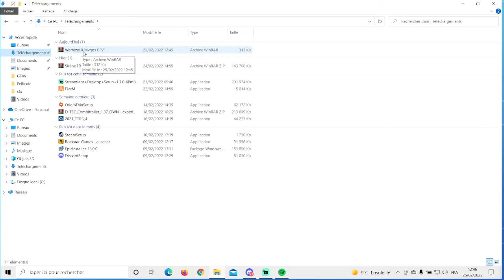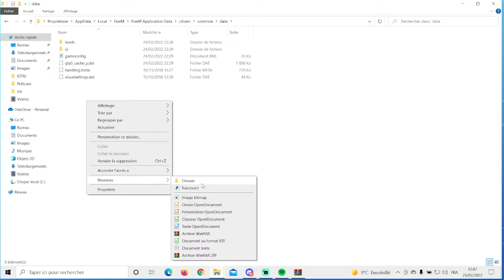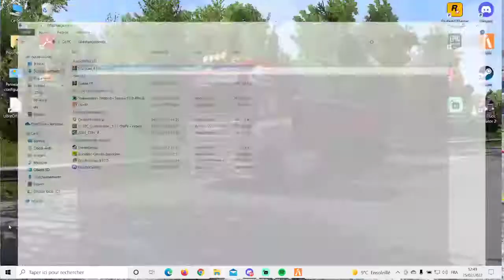Pack Graphique GF fiveM Warnoxx X Mvgos GFV1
Déroulé la description
mon insta:gfm.mths
DESOLE POUR LA QUALITE
fin de description